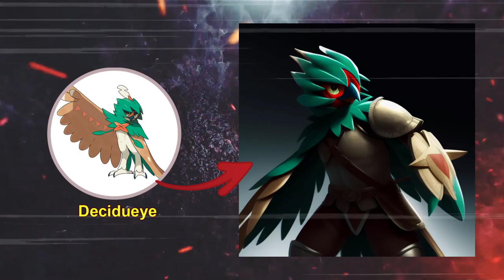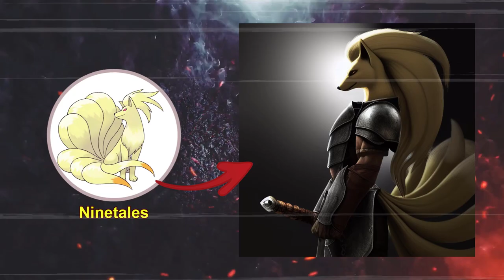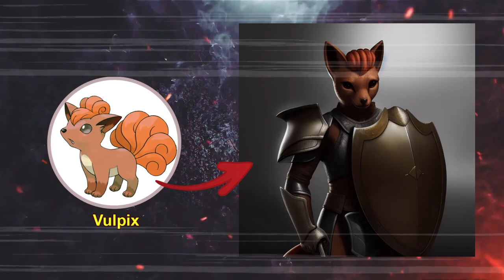Pokemon Reimagined as Medieval Warriors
0:00 Pokemon Reimagined as Medieval Warriors
6:40 From my workplace